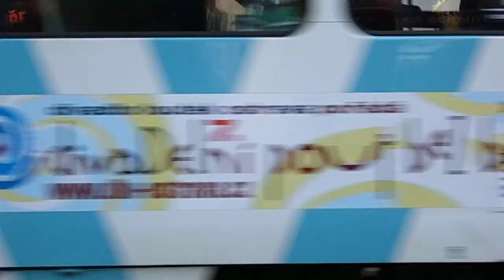Casio EXILIM N20 ukázkové video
Ukázka kvality video záznamu z digitálního fotoaparátu Casio EXILIM N20. Veškeré informace o technických parametrech, ceně a vhodného příslušenství pro Casio EXILIM N20 naleznete na